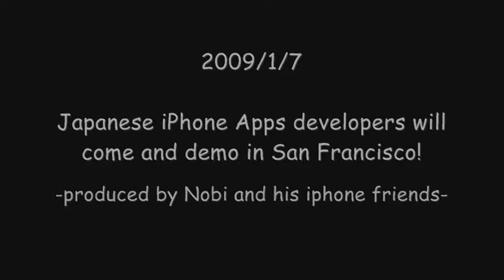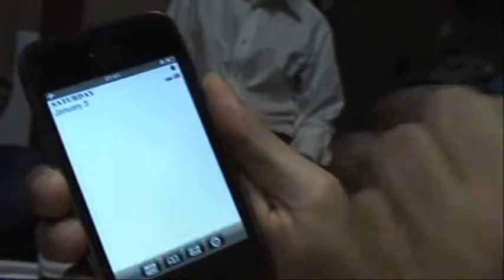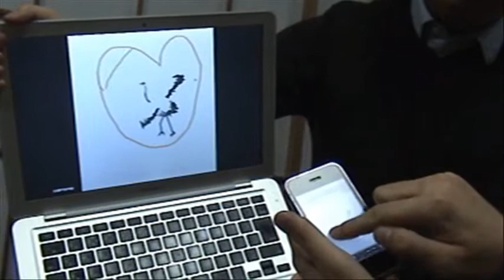iphone demo event - promo video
iphone apps developers from Japan will visit San Francisco
in January and do a demo event on 2009/1/7!